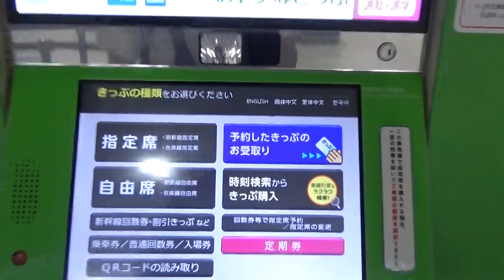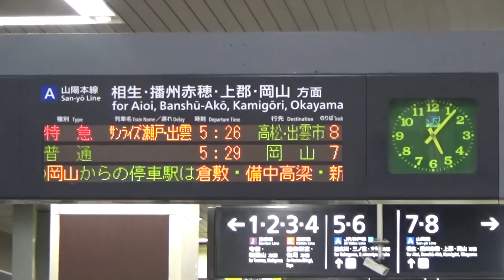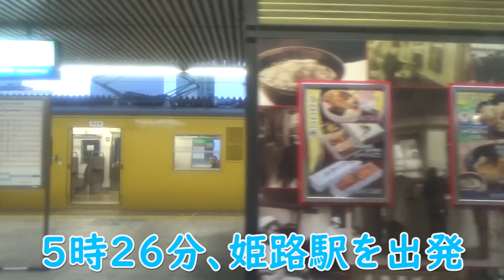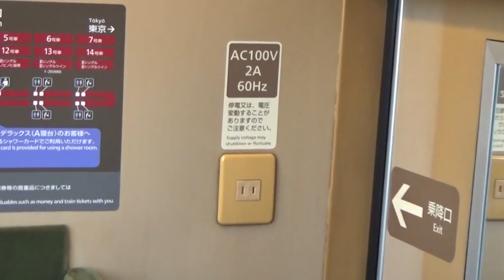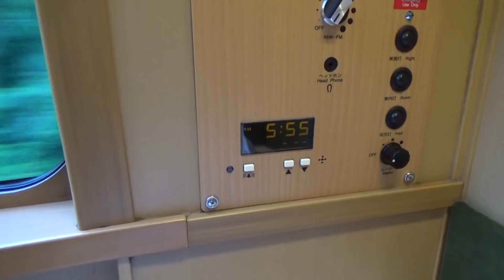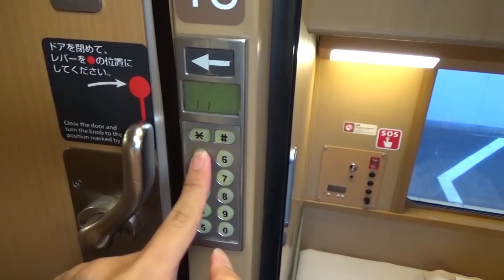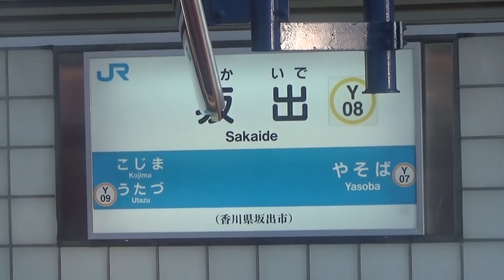【サンライズ瀬戸】瀬戸大橋を渡るためだけに寝台特急を利用する鉄オタの鑑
【自己紹介】
関西在住の大学2年生、19歳。「西園寺」は本名では無く「お金持ちで高貴に見えるだろう」という甘い考えの元、名付けた仮名です。ブロッコリーが嫌い。

このチャンネルでは主に鉄道やその他公共交通機関に関連した動画を投稿しています。
鉄道要素を取り入れたバラエティ色のある企画動画が特徴です。〜やってみた 〜説 等、今後皆さんの気になるような疑問を面白おかしく検証していこうと思います。
また一方で2019年夏には最長片道切符を用いた日本一周旅行を敢行。2020年には2度目の日本一周旅行を行いました。ふざけた動画と、旅情を味わって頂けるような本格的な観光動画の作り分けにこだわり、
様々な面から日本という国、そして交通機関を楽しめるようなチャンネル作りに徹します。

【音楽】魔王魂